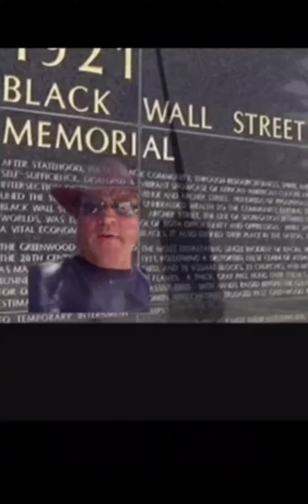Black Wall Street moment in Time